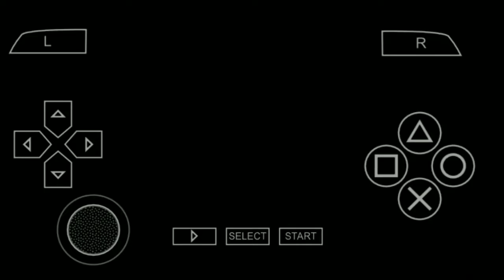Luffy Vs Crocodile. One Piece Romance Dawn PPSSPP Arc Alabasta. Namatin Game One Piece Romance Dawn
Vidio Ini berisi tentang game One Piece Romance Dawn PPSSPP (Luffy Vs Crocodile). Siapa sih yang tak kenal dengan Anime One Piece ini? Anime yang sudah sejak 20 tahun lebih menghibur kalian ini sampai saat ini masih begitu populer dan belum tamat tamat. Entah apa yang dipikirkan oda sensei sampai 1000++ episode tapi belum tamat tamat. Nah selain dirilis sebagai anime yang kocak dan juga seru, One Piece juga diadaptasikan ke beberapa judul game.  One piece  Romance Dawn ini  menyajikan permainan yang diadaptasikan dari anime terkait dengan sajian yang nyata, seru dan cukup memiliki banyak fitur.

Kalian bisa merasakan bagaimana menggunakan karakter karakter beserta jurusnya. Lebih dari itu, jika kalian menggunakan luffy, kalian bisa juga kok membuka gear gear nya. Jadi total jurus di game ini ada banyak sekali, jadi kalian dijamin tidak akan bosan dengan jurus karakter yang cuma segitu segitu saja. Disini kalian akan ditantang untuk berpetualang seperti halnya cerita One Piece yang asli. Dari pulau ke pulau, kalian akan dihadapkan keseruan dan pertarungan yang didukung dengan grafis dan animasi yang cukup memanjakan mata.  Nah Game One Piece Romance dawn ini bisa kalian download di link dibawah, dan dapat kalian mainkan langsung di PPSSPP atau PPSSPP Gold kesayangan kalian.